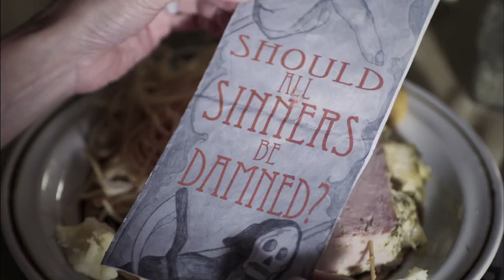TORTURE CHAMBER - (Official Trailer)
Upcoming GT Media DVD release.  Release date: 1/28/14